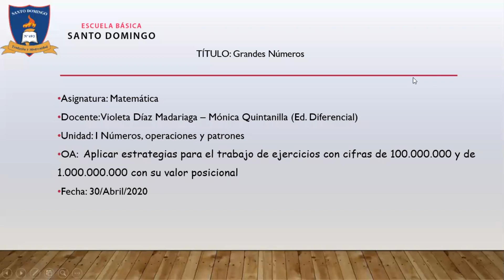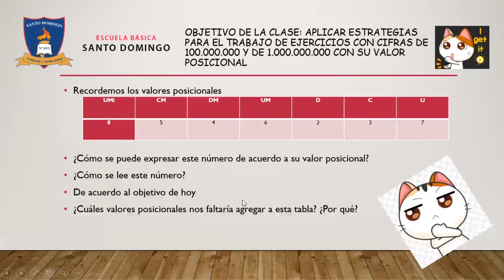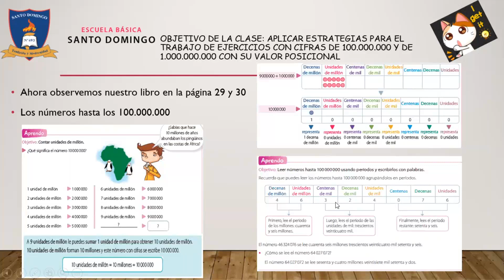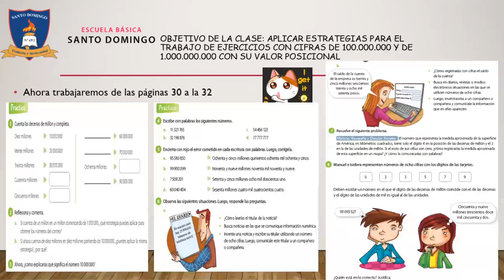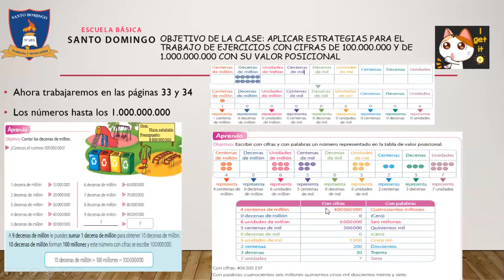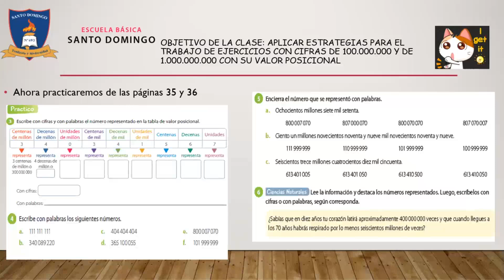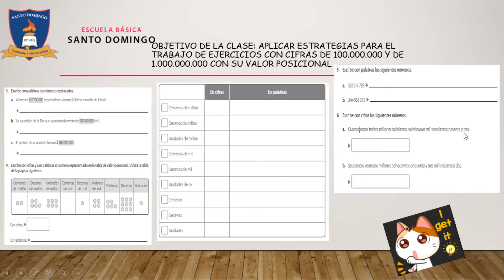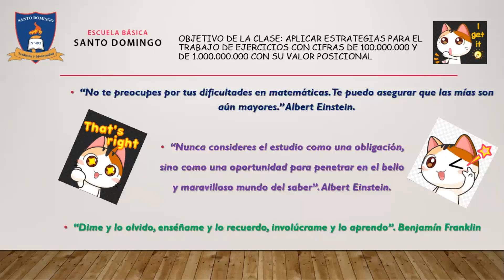Clase 6 Unidad 1 Matemática 5°Básico